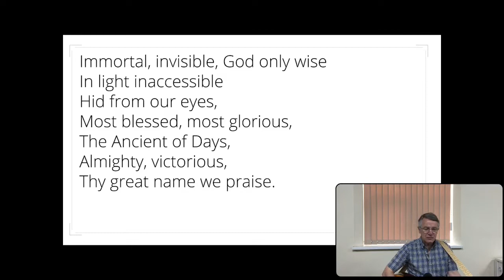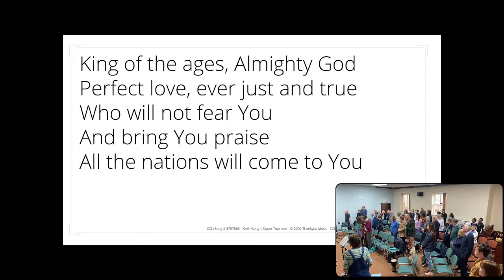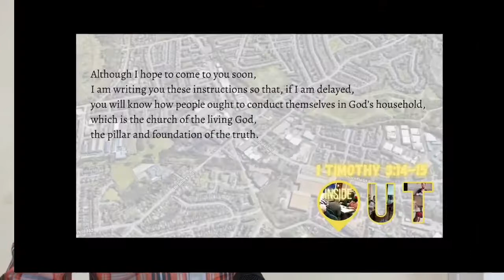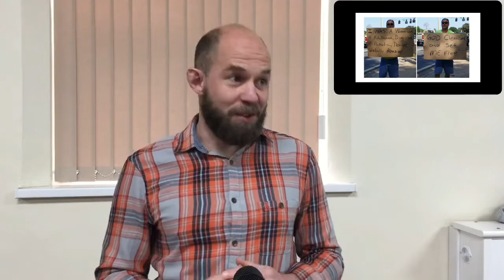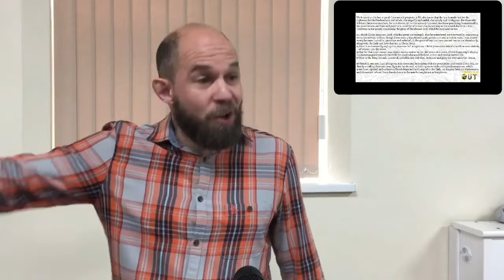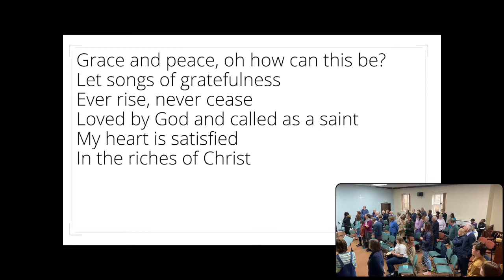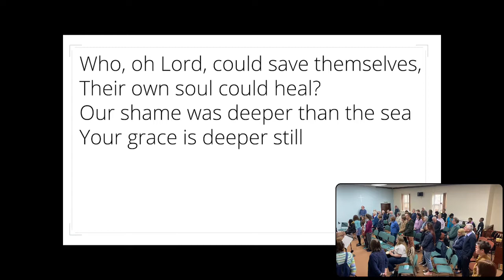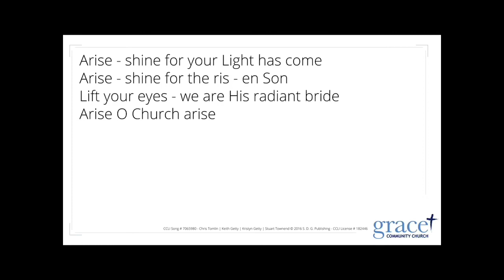Going well as a church and what's at the heart of that (1 Timothy 1:8-20)